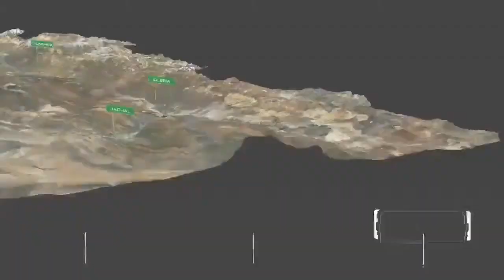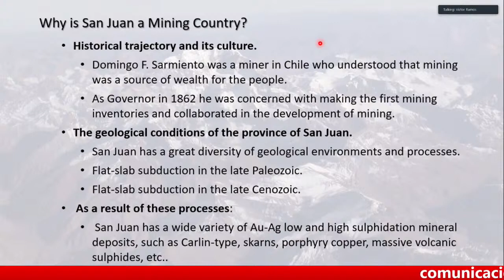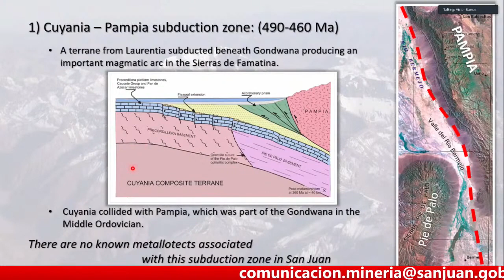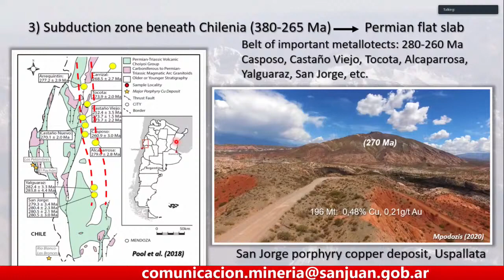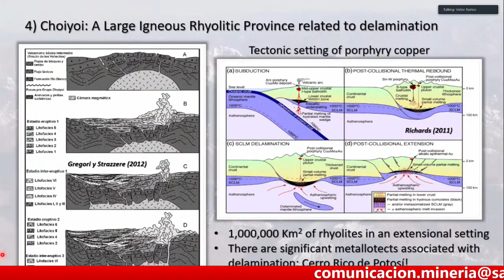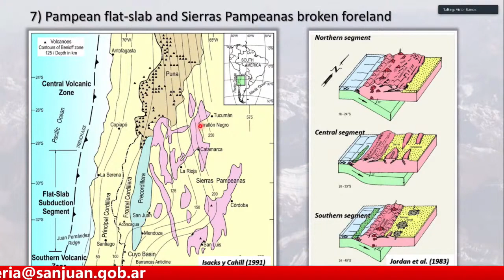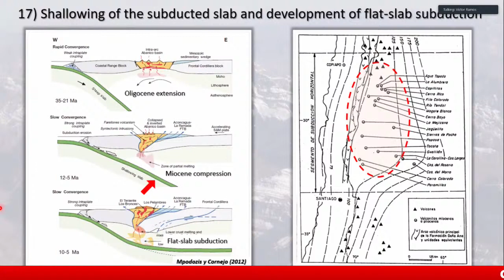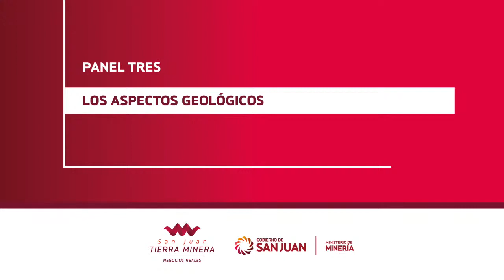San Juan: una provincia única en su potencial geológico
San Juan Tierra Minera – Gobierno de San Juan – Los aspectos geológicos
Presentación de Victor A. Ramos – San Juan - 16 de diciembre de 2020